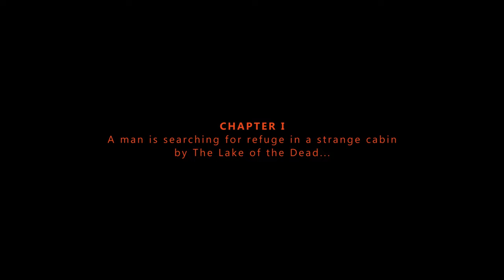THE LAKE OF THE DEAD - CHAPTER I 4K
A man searches for refuge in a strange cabin by The Lake of the Dead...